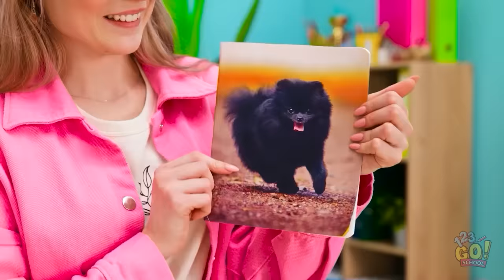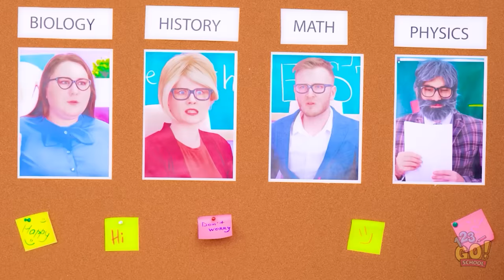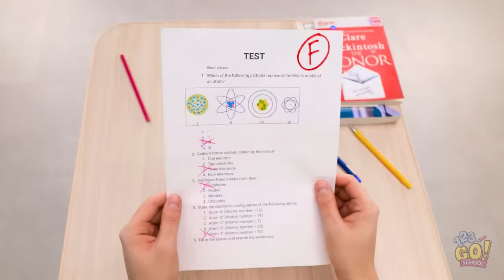TYPES OF STUDENTS IN TV SERIES || Relatable and Funny Situations by 123GO! SCHOOL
What kind of student were you in school?